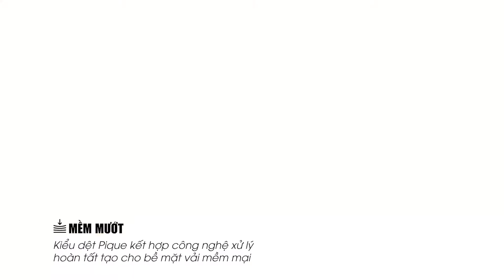CHẤT LIỆU VẢI PIQUE MẮT CHIM ĐỘC ĐÁO